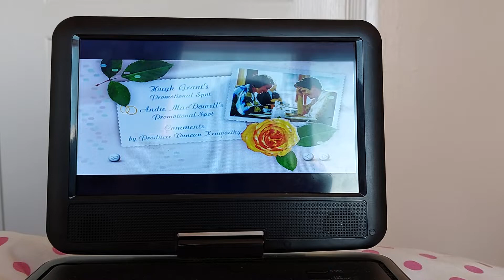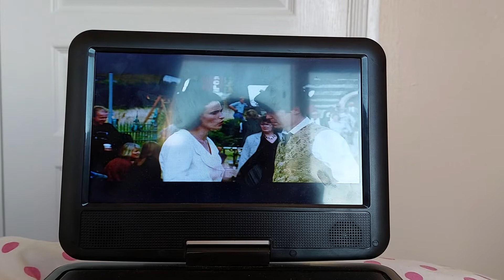Andie MacDowell promotional spot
This is the Andie MacDowell promotional spot on my UK 2004 DVD of Four Weddings and a Funeral. Enjoy!